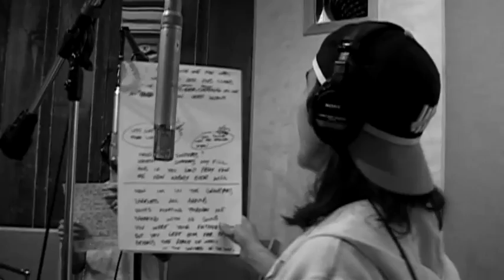Fistful Of Mercy - Father's Son (Studio) Joseph Arthur, Ben Harper & Dhani Harrison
Fistful of Mercy are Joseph Arthur, Ben Harper & Dhani Harrison, for more info in Studio at the Carriage House in Los Angeles, CA during the three day recording sessions of "As I Call You Down" out October 5th, 2010